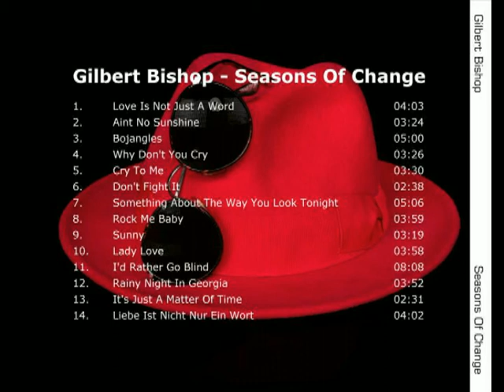I'd Rather go Blind ( Gilbert Bishop )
Ein Song aus meiner neuen CD ,,Seasons of Change''